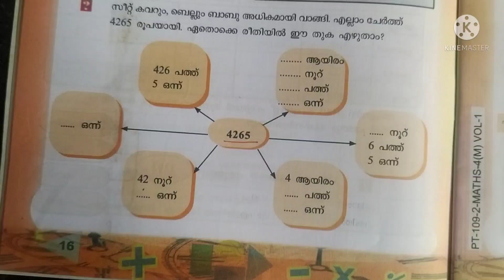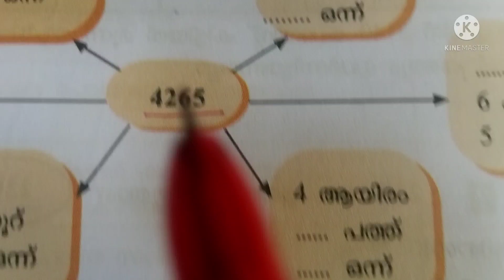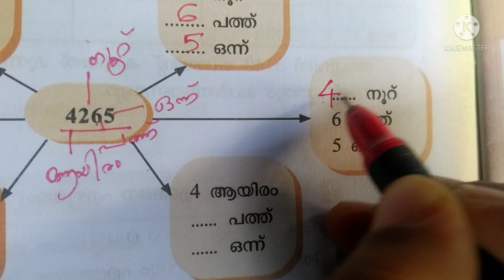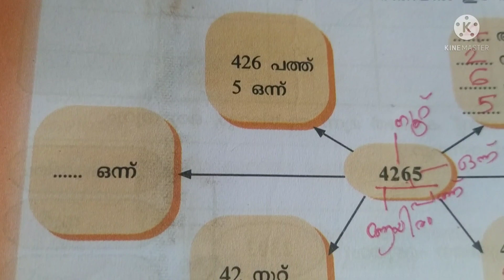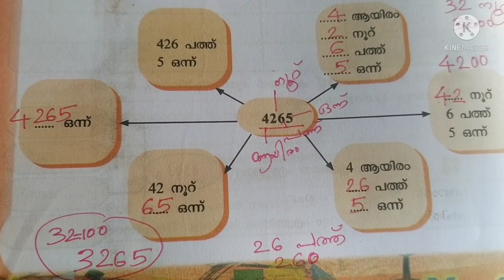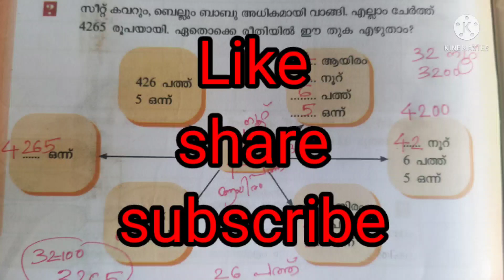സംഖ്യകളെ വ്യത്യസ്ത രീതിയിൽ എങ്ങനെ വ്യാഖ്യാനിക്കാം?